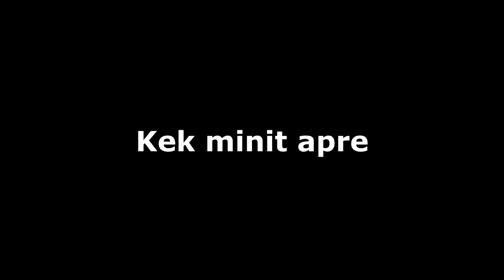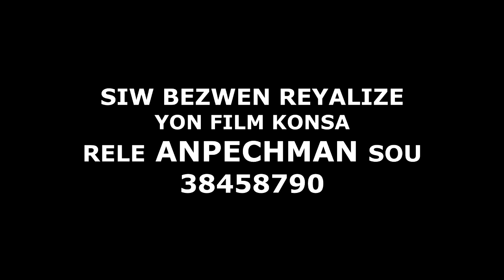KRIMINÈL # 6 Epizòd 1